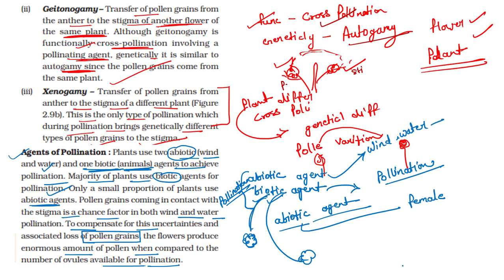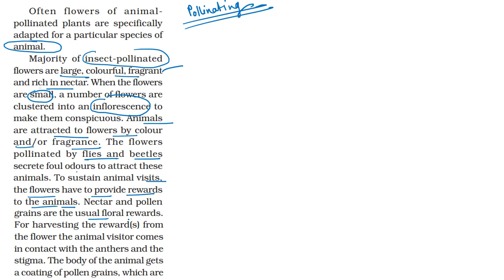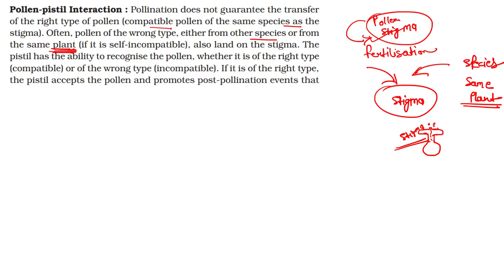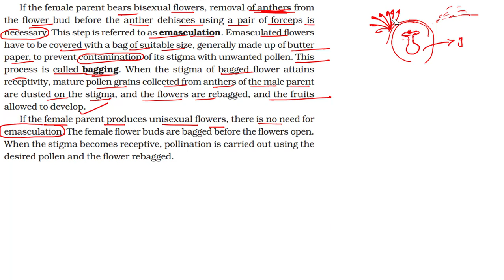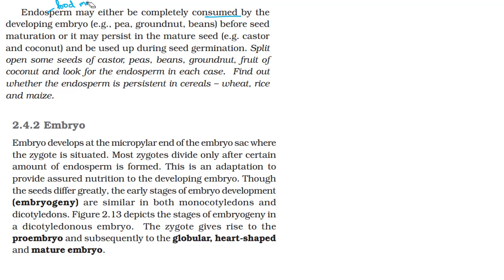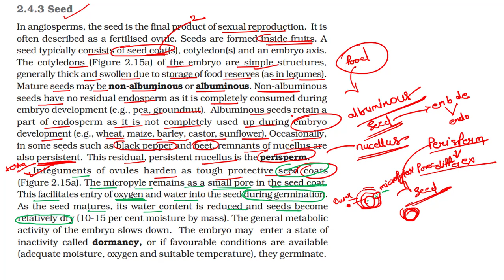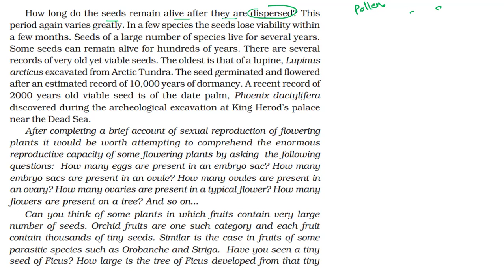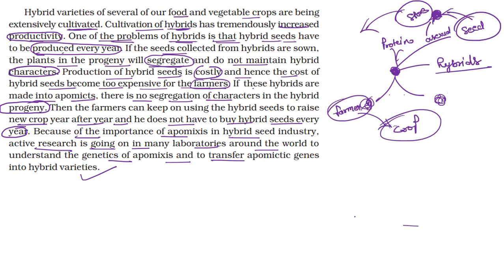Sexual Reproduction in flowering plants ch 2 Part 2 | CBSE Class 12th biology chapter 2 2021 Exam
Hello friends in this video we will discuss about part - 2 chapter 2 class 12th biology
 already discussed about part -1st of sexual reproduction in flowering plants

CBSE Class 12th biology chapter 2 2021 Exam

0.00.10  Agents of pollination
0.23.19  Out breeding devices
0.31.10 pollen pistil interaction
0.53.23 Double fertilization
0.59.36 post fertilization structure and events
1.01.12 Endosperm
1.07.17 Embryo
1.13.23 seed
1.28. 56 Parthenocarpic fruit
1.37.21 Apomixis and polyembryony

if u want to more videos so friends like and subscribe My YouTube channel and press the well icon For more detail and thanks for supporting me keep watching and keep studying 👍😊
   M.M
Education